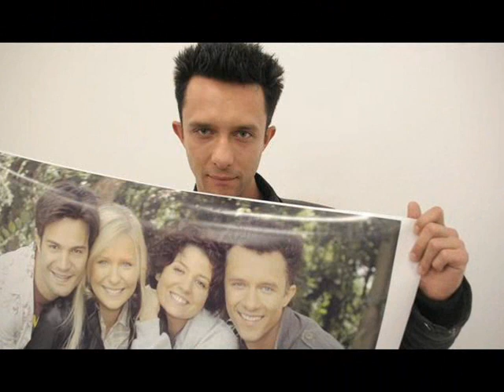Jay Glover It's not easy ( Pierwsza miłość )